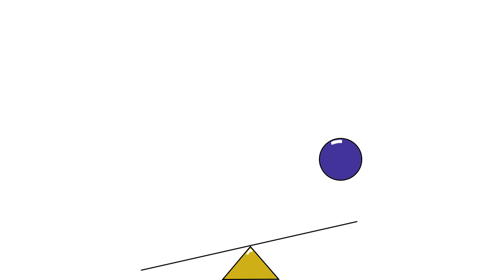19 20 p4 Explorations NickS 5BALL COLOR SHINE BASE COLOR SHINE